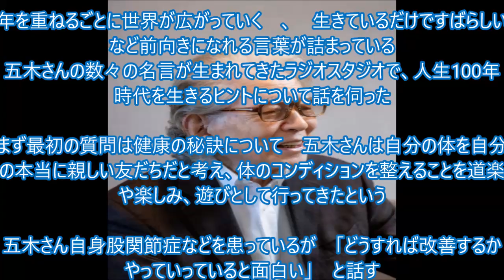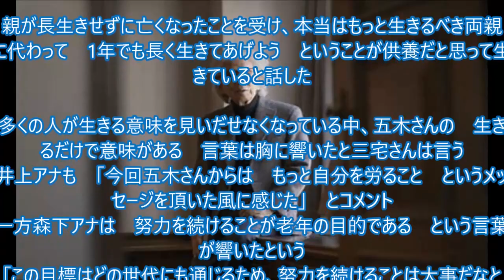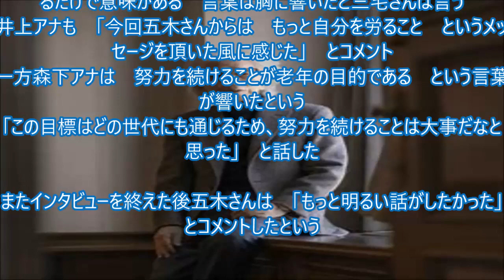「変形性股関節症」 の五木寛之 テレビ露出情報・・記憶と記録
「変形性股関節症」 の五木寛之　テレビ露出情報

2023年3月26日

おはよう日本  人生100 年 コレ ど～う！？

人生100年時代を生きるヒントを探るコーナー
今日のテーマは「人生100年時代をどう生きる？」
話を聞いたのは作家の五木寛之さん
小説「青春の門」など数々のベストセラーを生み出してきた五木さん

2005年からNHK「ラジオ深夜便」に出演し、生きるヒントを説いてきた

そして90歳となった去年、ラジオ深夜便での語りをまとめたエッセイ　「人生百年時代の歩き方」を発表

年を重ねるごとに世界が広がっていく　、　生きているだけですばらしい　など前向きになれる言葉が詰まっている
五木さんの数々の名言が生まれてきたラジオスタジオで、人生100年時代を生きるヒントについて話を伺った

まず最初の質問は健康の秘訣について　五木さんは自分の体を自分の本当に親しい友だちだと考え、体のコンディションを整えることを道楽や楽しみ、遊びとして行ってきたという

五木さん自身股関節症などを患っているが　「どうすれば改善するかやっていっていると面白い」　と話す

続いての質問はどうやったら人に迷惑をかけずに生きられるか？　というもの

五木さんは　”年をとることは赤ん坊に返ること”　とし、仕方のないものだとコメント

その一方で努力を続けることが老年の目的だという覚悟も必要だと話した

続いての質問は夢について

夢を叶えるために努力は必要ないと五木さんは言う

周りから制限されてもなおやる、という人が夢を実現するものだという

そういう気持ちがある限りは続けることができ、幸運にも恵まれると語った

また人付き合いが苦手な人の質問に対し　「1人でも人間は暮らしていける」　とコメント

そして話題は生きることの意味へ

戦争時代を経験した五木さんは　「ただ生きているだけでも値打ちがあると思う」　と話す
生きていることに意味があるという

親が長生きせずに亡くなったことを受け、本当はもっと生きるべき両親に代わって　1年でも長く生きてあげよう　ということが供養だと思って生きていると話した

多くの人が生きる意味を見いだせなくなっている中、五木さんの　生きるだけで意味がある　言葉は胸に響いたと三宅さんは言う
井上アナも　「今回五木さんからは　もっと自分を労ること　というメッセージを頂いた風に感じた」　とコメント
一方森下アナは　努力を続けることが老年の目的である　という言葉が響いたという
「この目標はどの世代にも通じるため、努力を続けることは大事だなと思った」　と話した

またインタビューを終えた後五木さんは　「もっと明るい話がしたかった」　とコメントしたという

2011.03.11～東日本津波原発事故大震災
2021ｺﾛﾅ禍は続く…
2022～2024・・ウクライナ戦争
2024 能登半島地震～未来を信じて！
2025 ・・・
…記憶と記録

311以降変わらないようで毎日変化するふるさと福島地元を記憶・記録する愛犬二匹は老衰死ﾍﾟｯﾄﾛｽは続くGGのライフワークのようにその時までの暇つぶしのように．．．
2021世はコロナウイルスの猛威が続く…2023各地で戦争が
20241/1　またも大震災　能登半島地震　祈る

記憶と記録